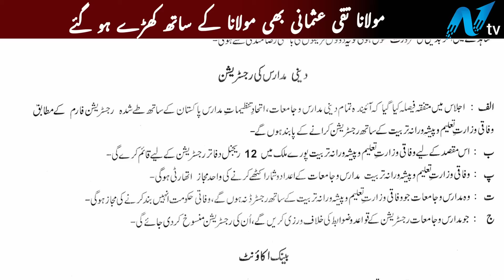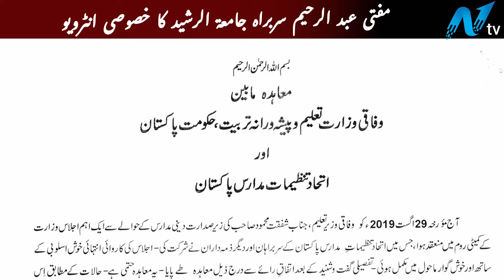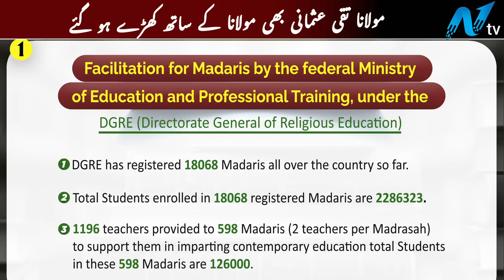Javed Chaudhry’s Exclusive Interview with Mufti Abdul Raheem on Madrasah Registration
Renowned journalist Javed Chaudhry interviews Mufti Abdul Raheem, delving into the critical topic of madrasah registration under the Ministry of Education.